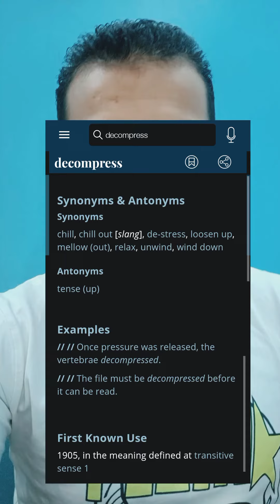أفضل طريقة لحفظ الكلمات 😉😍 - مستر محمد الصماد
Much Love :)

Mohamed